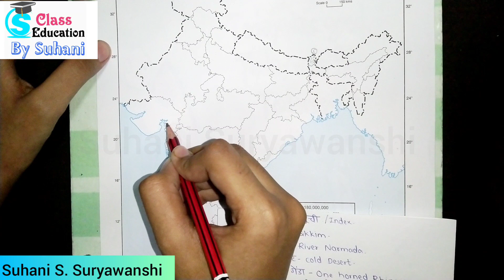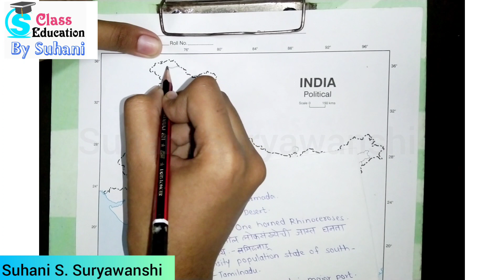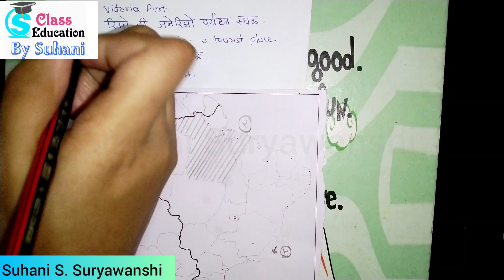10th std Geography Question Bank Answers Map filling दहावी प्रश्नपेढी उत्तरे नकाशा भरा प्रश्न 4 अ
10thstdGeography_QuestionBankAnswers_MapFilling दहावी_प्रश्नपेढी_उत्तरे_नकाशा_भरा_प्रश्न4_अ